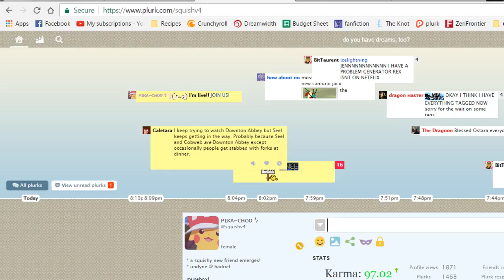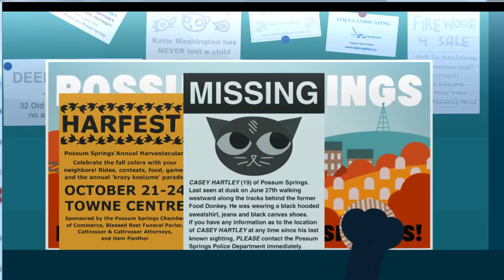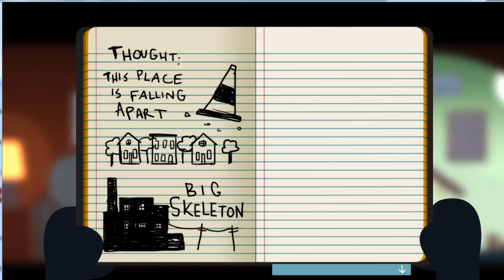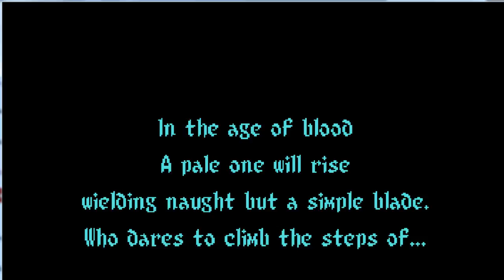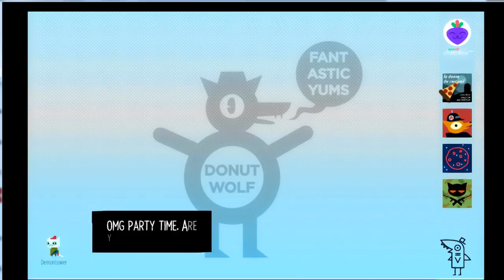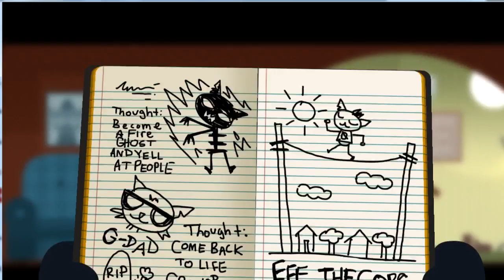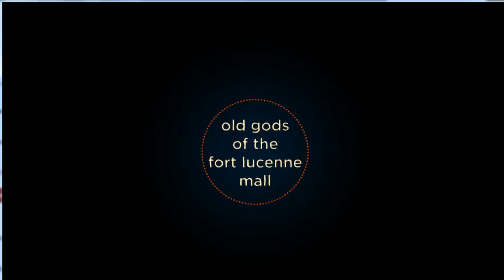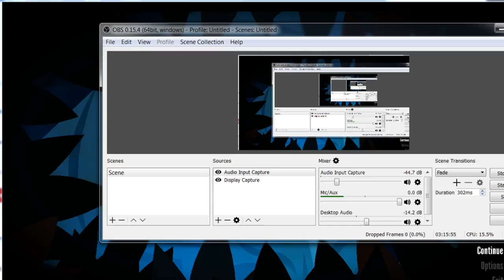Squish Streams Night in the Woods!